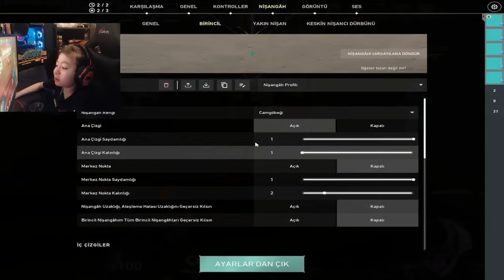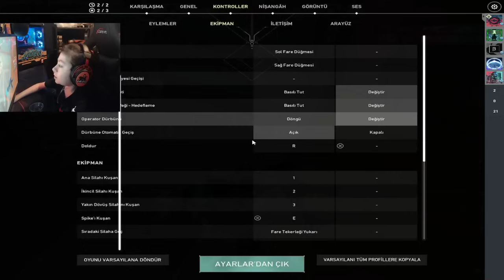MELİH UNLOST EKİPLE AŞIRI ÇEKİŞMELİ VALORANT RANKED OYNUYOR